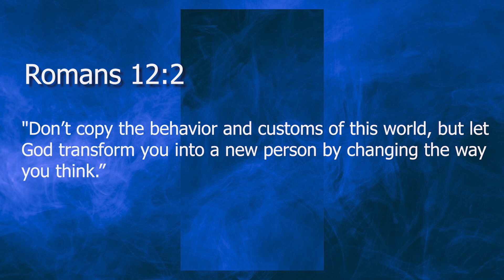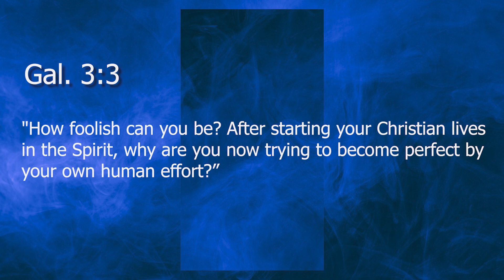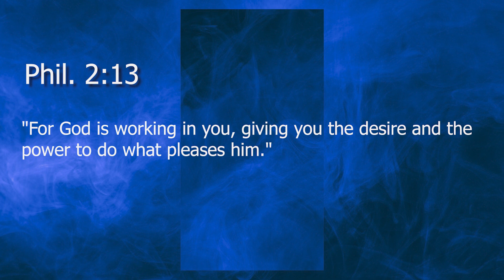Grace to Grace